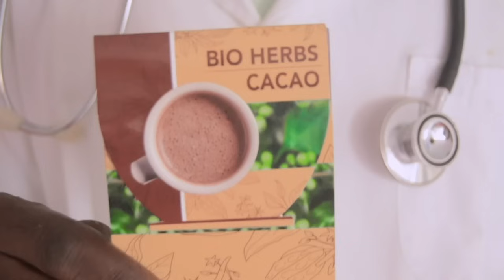🚨EVEIL PATRIOTIK 8.8 : LES TÊTES QUI DOIVENT TOMBÉ D’ICI LA 🥶🥶 FATSHI HAUSSE LE TON